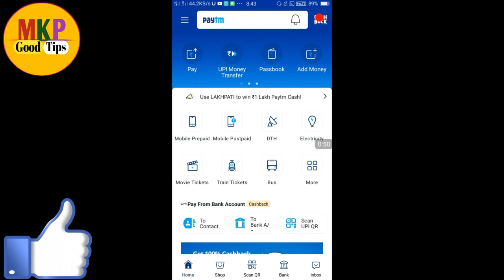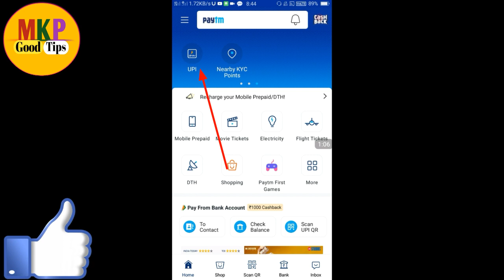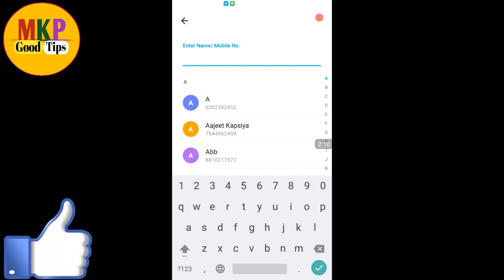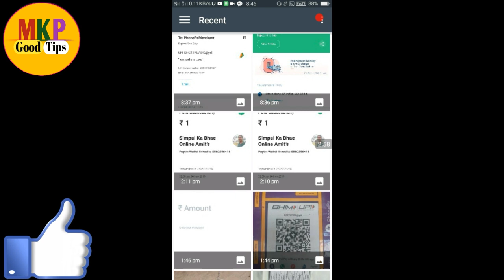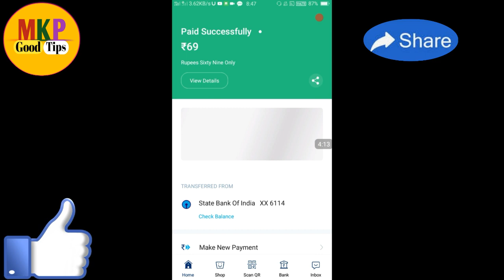paytm से phone pe में पैसे कैसे भेजे ! how to paytm wallet balance money transfer to phone pe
paytm से phone pe में पैसे कैसे भेजे !how to paytm wallet balance money transfer to phone pe ! paytm